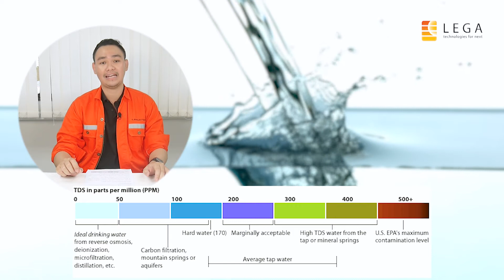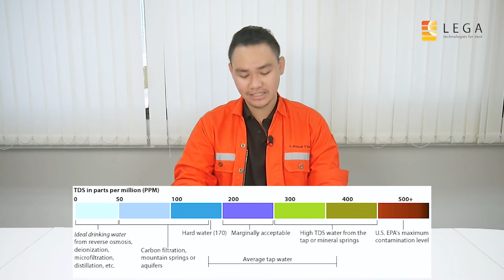Q&A TALK TOOL | ความขุ่น (Turbidity) และ TDS ต่างกันยังไง และคือค่าการวัดอะไร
Q&A Talk Tool ครั้งนี้มาพร้อมกับคำถามที่มักจะได้ยินบ่อยๆ ที่ว่าค่า TDS (total dissolve solid) ปริมาณของแข็งที่ละลายในน้ำคืออะไร และแตกต่างจาก ค่าความขุ่น (Turbidity) ยังไง

Timecodes
00:00 - Intro ความขุ่น (Turbidity) และ TDS ต่างกันยังไง และคือค่าการวัดอะไร
00:40 - TDS (Total Dissolved Solid) คือ
01:28 - มาตรฐานน้ำดื่มที่เหมาะสมควรมี TDS ต่ำกว่า 500 PPM
02:28 - หลัการ และวิธีการวัดค่า TDS
03:01 - ค่าความขุ่น (Turbidity) คือ
04:08 - หลัการ และวิธีการวัดค่าความขุ่น (Turbidity)
04:36 - สรุปความแตกต่างของค่าความขุ่น (Turbidity) และ TDS
05:27 - ติดต่อสอบถามข้อมูลเพิ่มเติม

1/28-29 อาคารบางนาธานี ชั้น 14 เอ, บี1 ซอยบางนา-ตราด 34 ถนนบางนา-ตราด แขวงบางนาใต้ เขตบางนา กรุงเทพฯ 10260